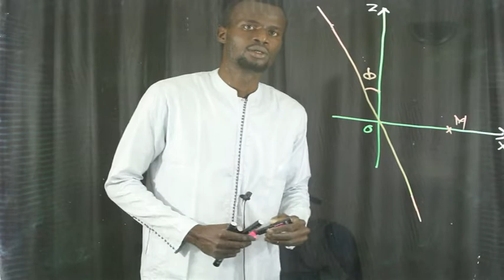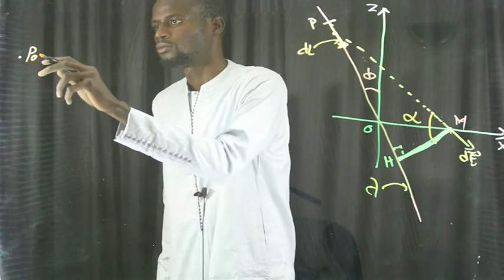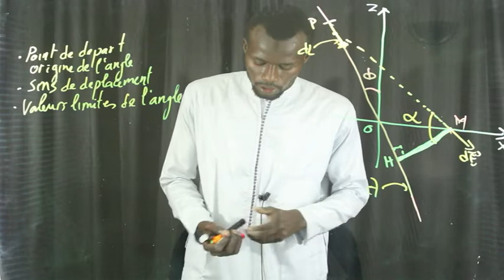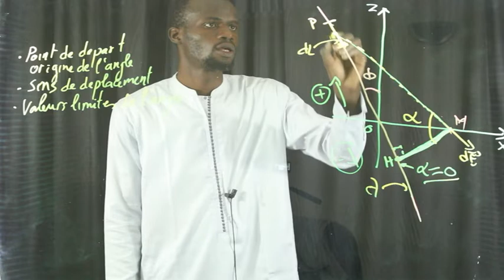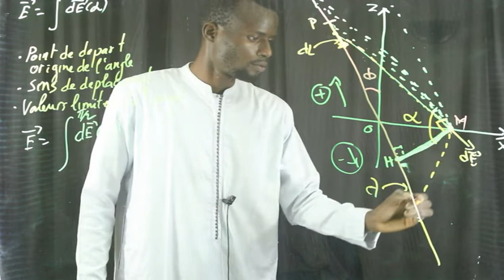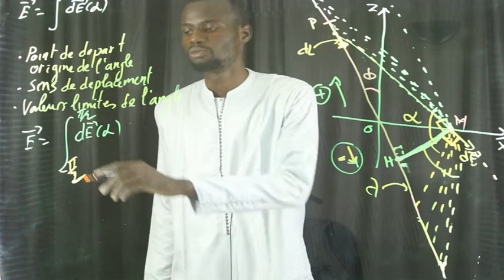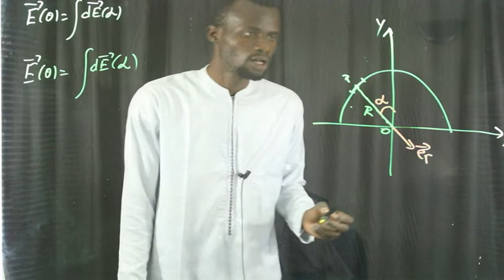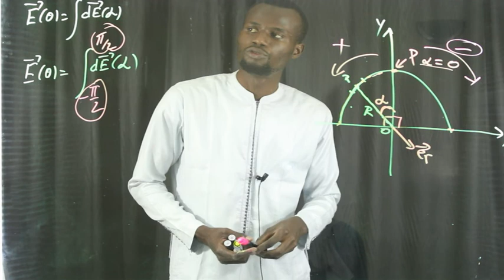Détermination des bornes d'intégration pour le cas du fil infini incliné et du demi cercle chargés